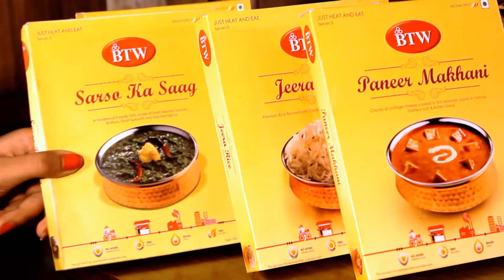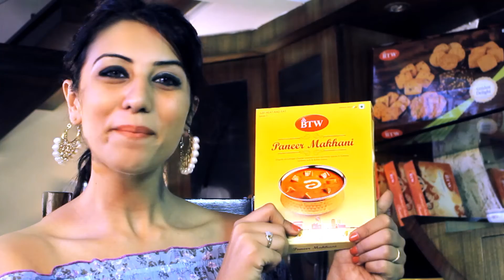MURTIFILMS RD SANDHU COMMENTS ON TV SERIALS ( PERFORMANCE BY BHAGWANT MANN )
MURTIFILMS RD SANDHU ( PERFORMANCE BY BHAGWANT MANN ).